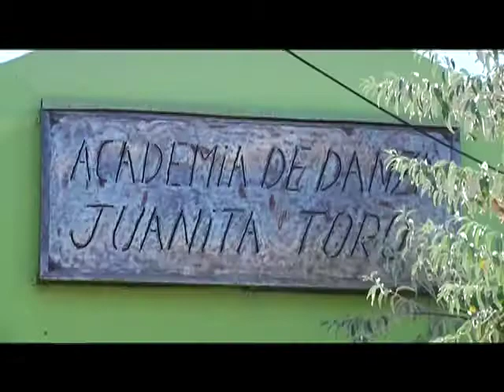Cursos 2012 Juanita Toro